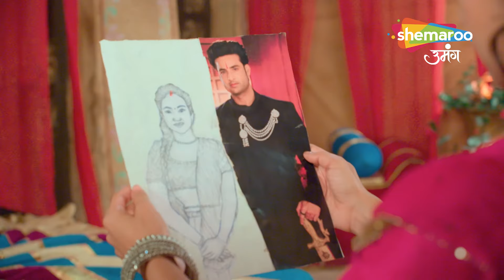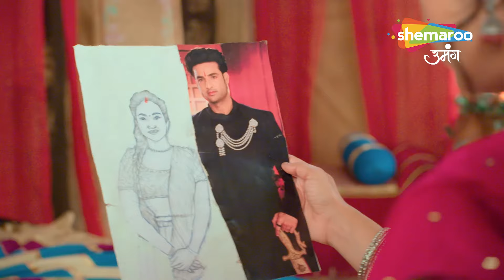Chapter 12 Raazz Mahal: Dakini Ka Rahasya | Horror | Kya Sunaina Kar Payegi Naagin Ko Khatam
Show Synopsis: Raazz Mahal - Dakini Ka Rahasya is a fictional story set in ancient times, featuring a king and queen who bring joy and prosperity to their kingdom through their love and harmonious rule. However, their happiness is short-lived as a malevolent force known as the Dakini emerges to cast a dark shadow over their lives.The Dakini, depicted as a black and evil entity, aims to disrupt the peaceful existence of the king and queen and bring chaos and destruction to their kingdom. This malevolent force possesses great powers and uses them to spread fear and suffering among the people.Throughout the story, the strength of the king and queen's love and their unwavering determination to protect their kingdom remain at the forefront. It is their resilience and unity that enable them to overcome the dark forces and restore happiness and harmony to their land. Raazz Mahal - Dakini Ka Rahasya combines elements of fantasy, adventure, and romance to weave a tale of triumph over adversity in a world filled with supernatural beings and ancient mysteries.

Show Name : Raazz Mahal
Cast : Himanshu Soni, Neha Harsora
Producer : Rashmi Sharma
Language : Hindi
Theme : Romantic, Drama, Fantasy